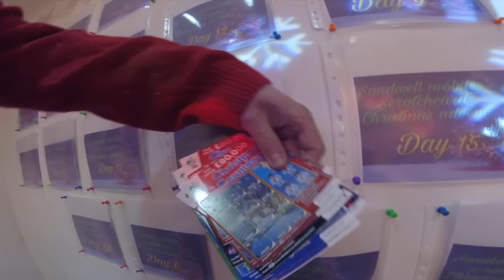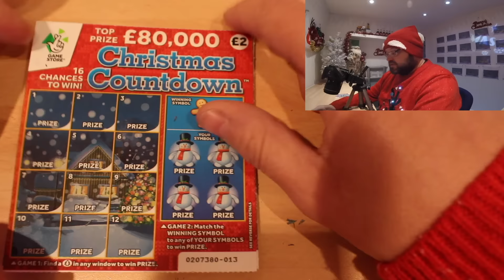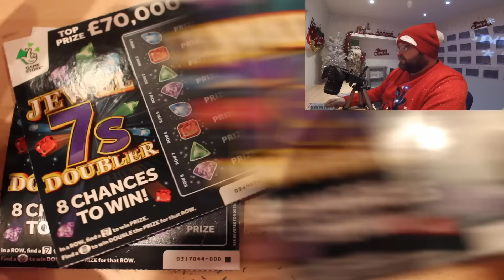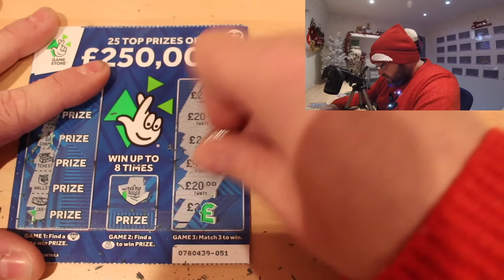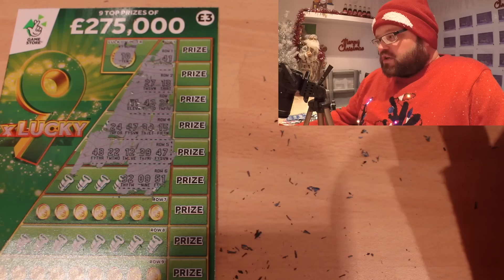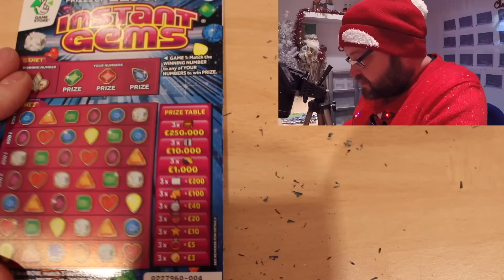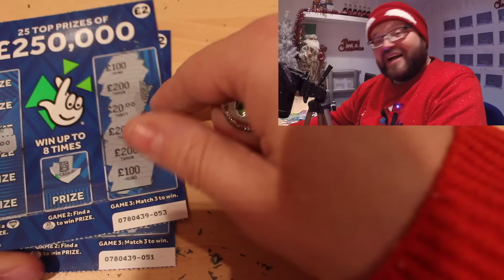Sandwell mobiles Scratchcard christmas advent calendar day 5